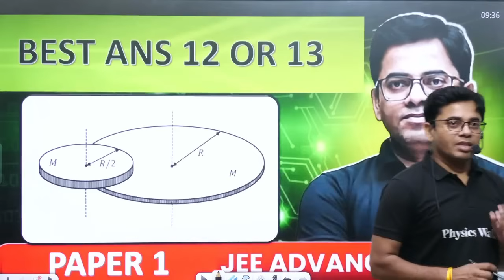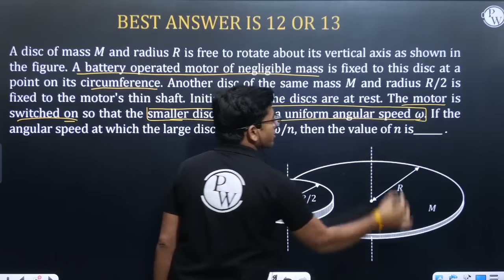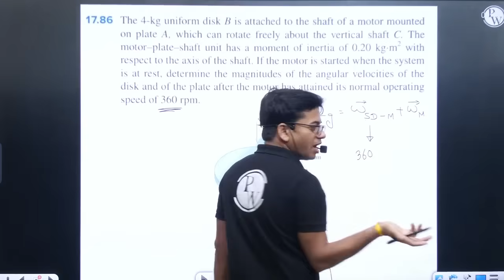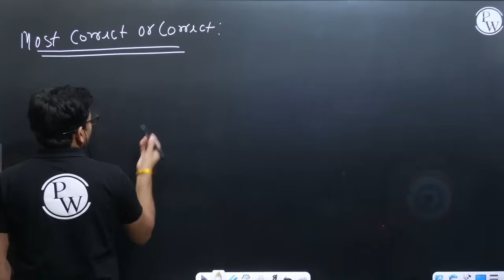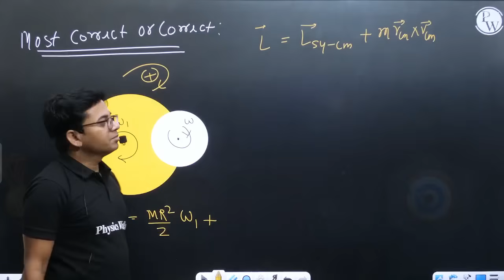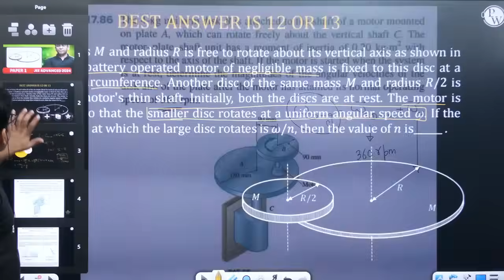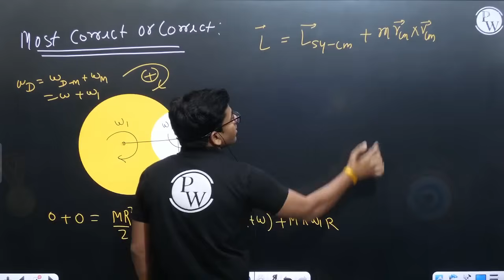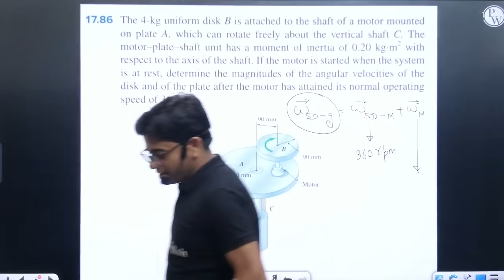JEE Advanced 2024 Physics Ambitious Question | 12,13 Or Both?? Guess the Answer 🤔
Test your physics knowledge with this ambitious JEE Advanced 2024 question! Can you guess the answer? Watch now to find out! 🤔